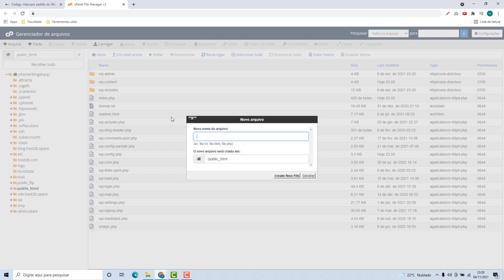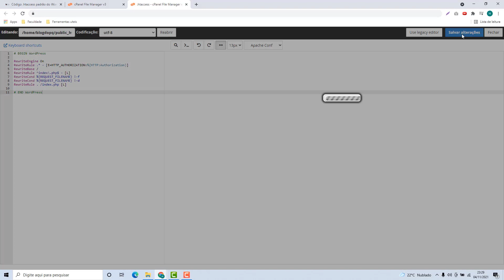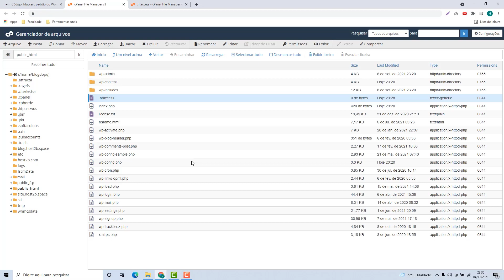Como criar e usar o arquivo htaccess padrão do WordPress na Atarweb – rápido e fácil – 2022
Aprenda Como criar e usar o arquivo .htaccess padrão do wordpress na Atarweb facilmente e em poucos minutos

NOTA IMPORTANTE!!!